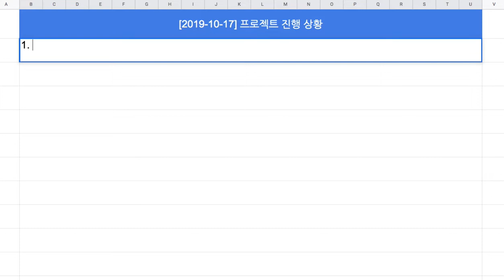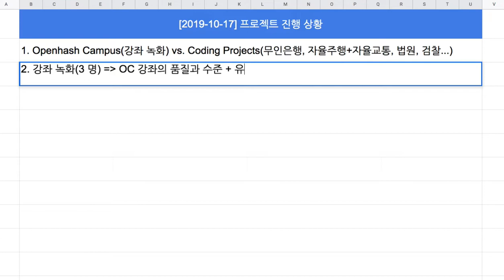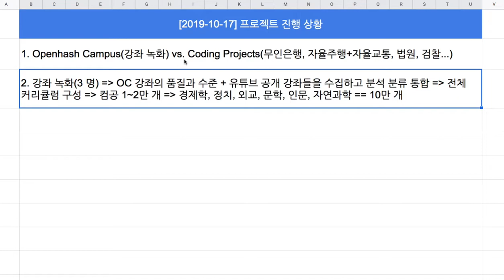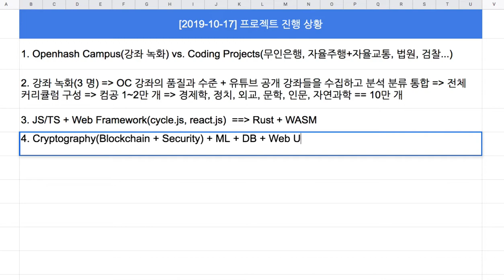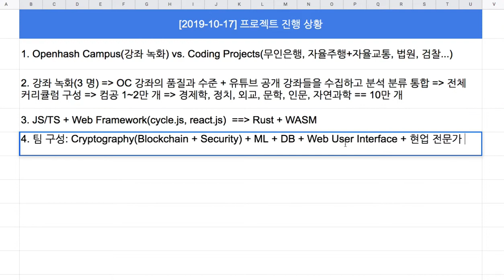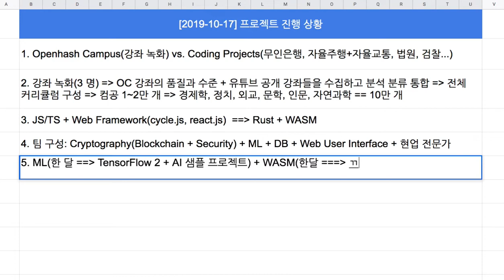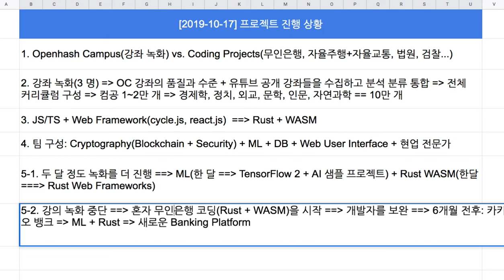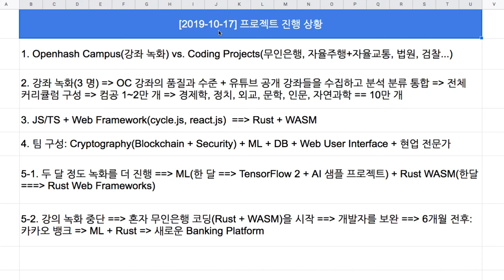[2019-10-17] 프로젝트 진행 상황